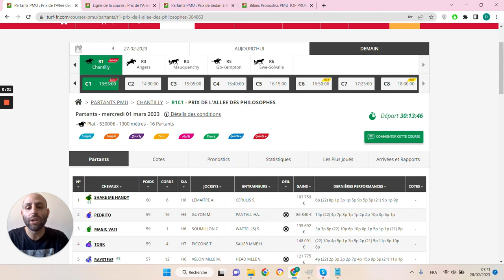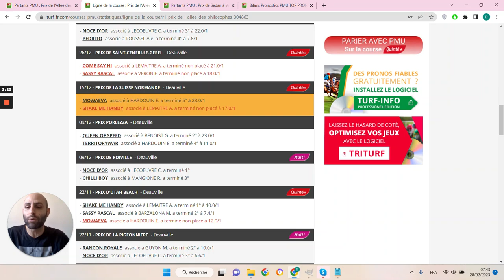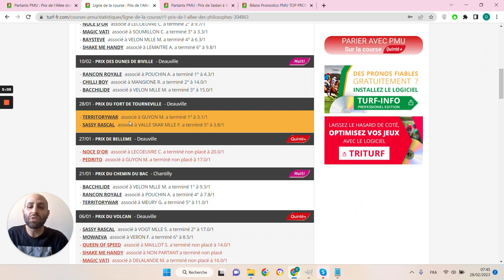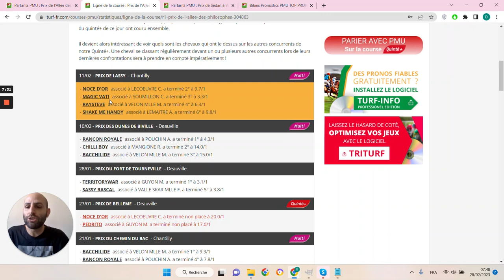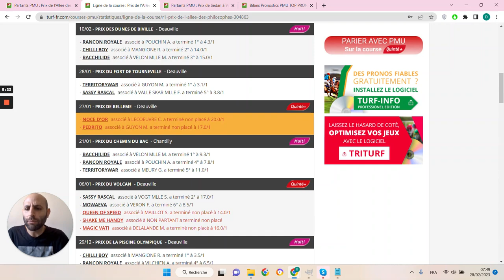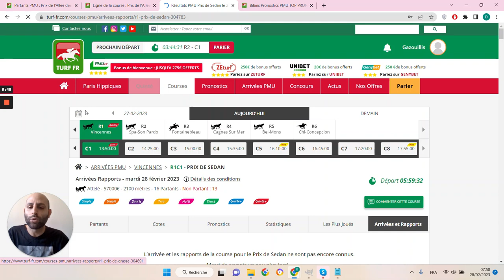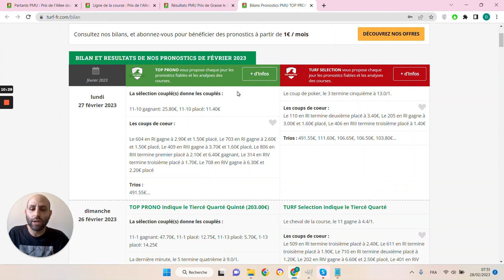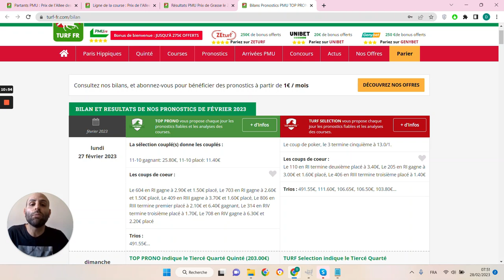PRONOSTICS PMU GRATUIT DE LA MINUTE QUINTE+ DU JOUR MERCREDI 1 MARS 2023 #304863